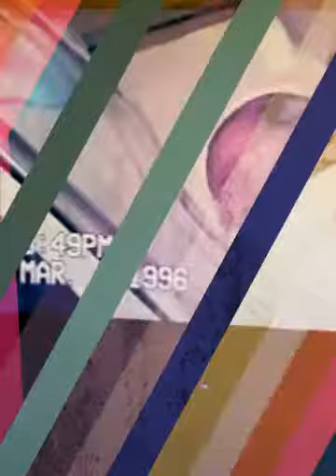HAPPY 19TH BIRTHDAY MELISSA (Created